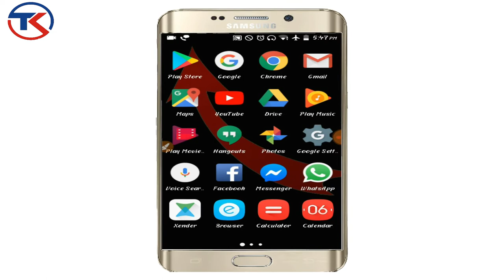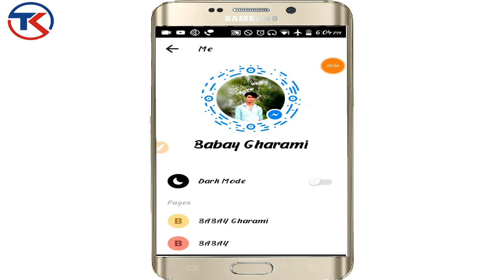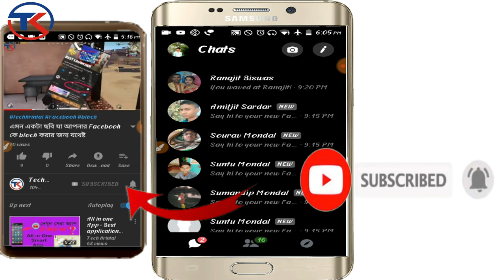Facebook এ কালো মেসেঞ্জার ব্যবহার করবেন কিভাবে How To Enable Facebook Messenger Dark Mode 2019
Hello everyone welcome to our trch krintak YouTube channel.

হাই বন্ধুরা! এই ভিডিওটিতে আজ আমি আপনাকে দেখাব কিভাবে কোনও অ্যান্ড্রয়েড ফোনে ফেসবুক মেসেঞ্জার অন্ধকার মোড সক্ষম করতে হবে

How To Enable Facebook Messenger Dark Theme,

Hi Guys! In This video Today I will show you how to enable facebook messenger dark mode on any android phone

How to create a good intro for your channel How to create a very good intro without no copyright How to create intro Create intro.

কিভাবে নিজের চ্যানেলের জন্য ভালো ইন্ট্রো তৈরি করবেন নো কপিরাইট ছাড়া খুব ভালো ইন্ট্রো কিভাবে  তৈরি করে  তৈরি করতে হয় কিভাবে ইন্ট্রো তৈরি করার উপায় ইন্ট্রো তৈরি করুনw to create intro Create intro.

Hi Guys! My name is krintal gharami, and I’m a 18 year old youtuber. On this channel I bring you guys reviews on all the latest and greatest phones, Mobile ,and pc, Android apps’ Tips and Tutorials. My goal is to intrigue you with the latest reviews about new android smartphones and tablets. Inform complete beginners on how to use their devices and show competent users little trichs that will make you say, “Oh that’s cool, I didn’t know it could do that.” and, I hope to entertain you with passion and a little bit of humour along the way.